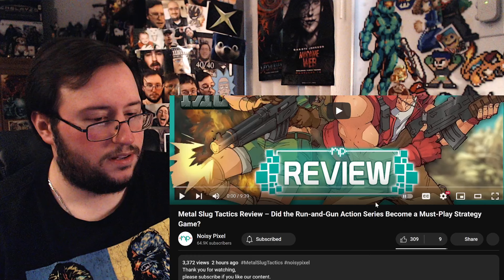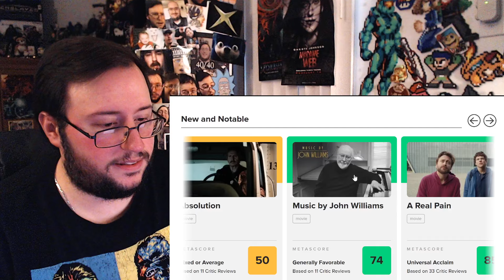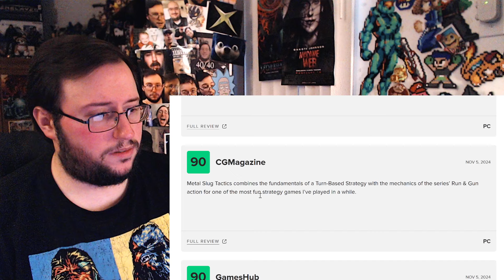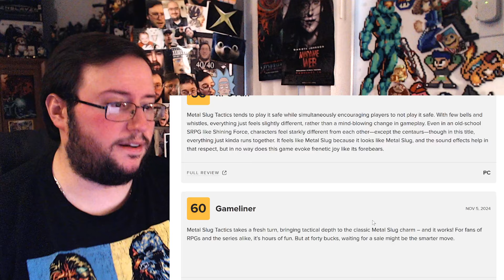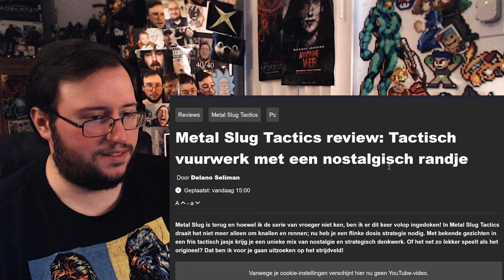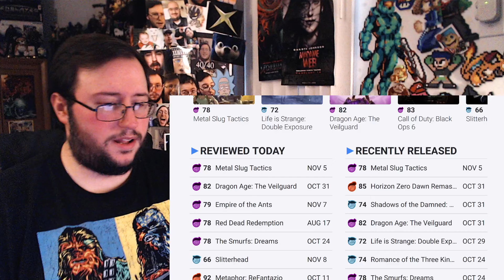Gor's "Metal Slug Tactics Launch Trailer" REACTION (BONUS First Reviews)